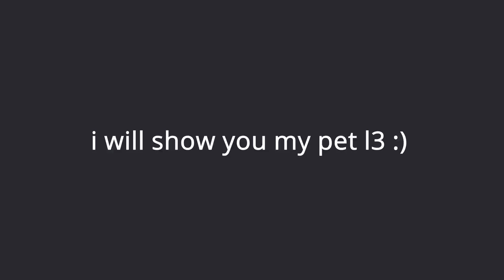Showing my pet l33 (100 sub special) | war thunder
i cant login to my war thunder account as of now, i really hate sony when it comes to this so i thought i would make a video celebrating 100 subscribers
with old and unused footage

awesome drawing for a thumbnail

Note: i do not make any money from my videos and i do not wish to make any money at all, as i expect not to even make a cent